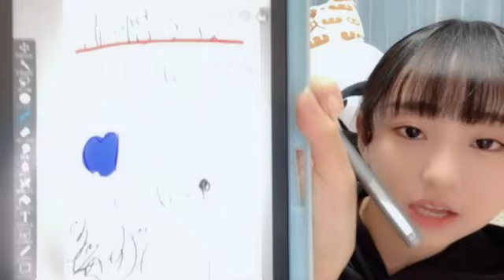[스즈미 스우 / 涼海 すう] 2022.11/16 (SHOWROOM) | 高嶺のなでしこ